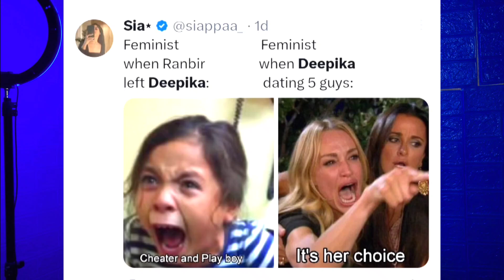Ranveer Singh Deepika Padukone At Coffee With Karan Show | Ranveer Singh Deepika Toxic Relationship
Ranveer Singh Deepika
Coffee With Karan Ranveer Deepika
Ranveer Deepika Coffee With Karan
Ranbir Singh Deepika Padukone
Karan Johar Coffee With Karan
Coffee With Karan Season 8
Bollywood Dark Side

Ranveer Singh And Deepika Padukone At Coffee With Karan Show Season 8 Deepika Padukone Openly Talk About Her Relationship With Ranbir Kapoor Yuvraj Singh Maliya Alongside With Ranveer Singh Deepika Said I Was Dating Ranbir Kapoor Yuvraj Singh Maliya And Ranveer Singh At The Same Time When Deepika Padukone Said This Ranveer Singh Was Looking Depressed And Hurt His Expressions Are Very Hurtful Ranveer Was Getting Angry On Deepika On Coffee With Karan Show Deepika Clearly Taking Ranveer Singh Love For Granted